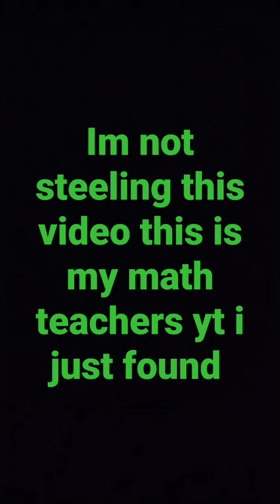my teacher in his prime go on Mr eifler